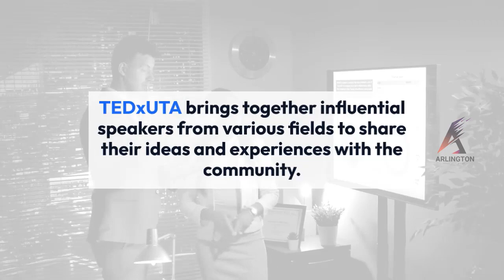Discover The Vibrant Educational Landscape Of Arlington, Texas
Unveiling Arlington's top educational events, this video takes you on a journey to explore the diverse range of educational experiences the city has to offer. From the influential speakers at TEDx UTA to the enlightening Maverick Speaker Series, Arlington is a gateway to knowledge and intellectual growth. The Arlington Museum of Art also provides opportunities to deepen your understanding of different art forms and their historical significance throughout the year.

Moreover, Arlington is home to several educational institutions that offer a wide range of workshops and seminars. These events provide valuable insights into specific fields and give participants a chance to expand their knowledge. The Arlington Public Library, known for its commitment to reading, critical thinking, and intellectual engagement, regularly organizes educational events for the community.

With its vibrant educational landscape, Arlington, Texas is a hub of learning and exploration. Join us as we uncover the various educational events that serve as a gateway to new experiences and a deeper understanding of the world around us.

Key Moments:

00:00:00 Unveiling Arlington's top educational events
00:00:02 Discover the vibrant educational landscape of Arlington
00:00:05 Explore the diverse range of events in Arlington
00:00:07 TEDx UTA brings influential speakers together
00:00:09 Gateway to knowledge with TEDx UTA
00:00:12 Maverick speaker series offers intellectual growth
00:00:14 Sharing ideas and experiences with the community
00:00:16 Brightest Minds at the Maverick speaker series
00:00:19 Unparalleled opportunity for intellectual growth
00:00:21 Arlington Museum of Art's educational events
00:00:24 Deeper understanding of different art forms
00:00:26 Historical significance of art at Arlington Museum
00:00:28 Educational institutions in Arlington
00:00:30 Workshops and seminars in Arlington
00:00:33 Valuable insights into specific fields
00:00:34 Arlington Public Library's educational events
00:00:37 Encouraging reading, critical thinking, and engagement
00:00:39 Arlington's vibrant educational landscape
00:00:41 Gateway to educational events in Arlington